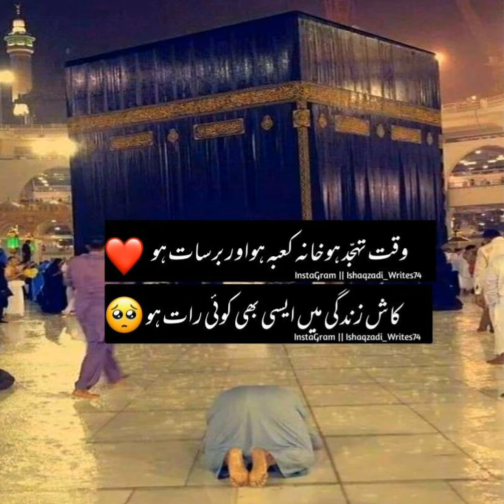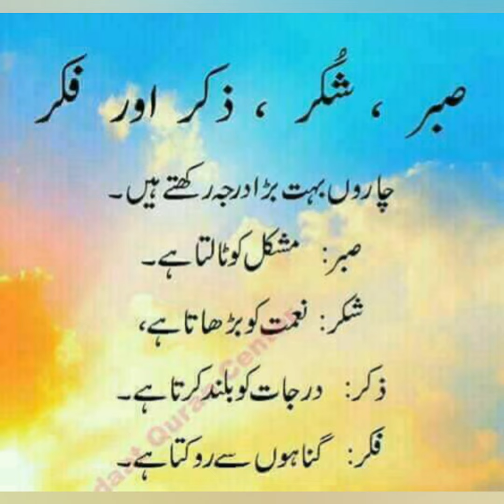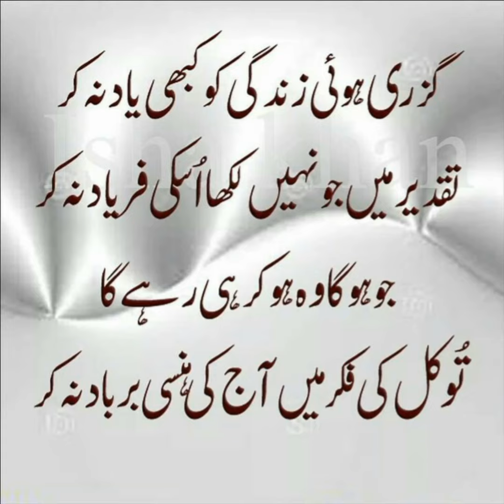💯inspirational Islamic Quotes that Will make you cry ❤ Whatsapp Dpz & Profile pics 🌹 @Poetry House 👈